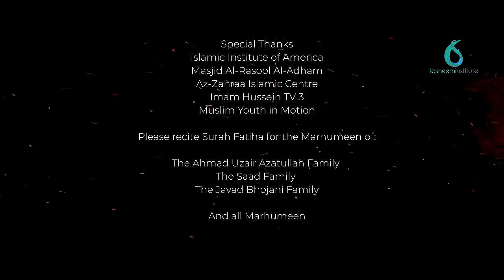The Women of Karbala | FULL DOCUMENTARY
A documentary dedicated to the women of Karbala. Who were they? What were their roles in aiding Imam Hussain's mission? And why were they brought to Karbala?